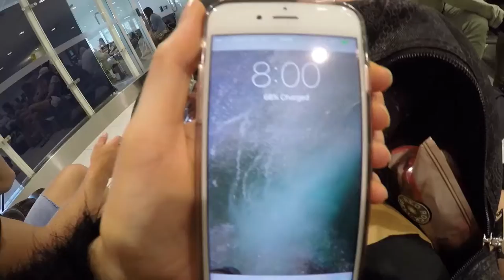Your Paradise Fiji 2015